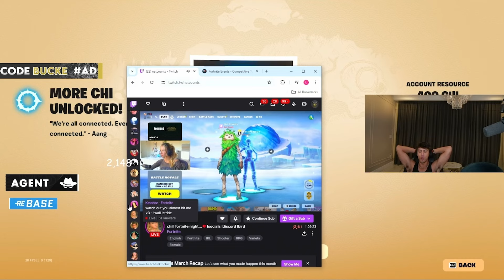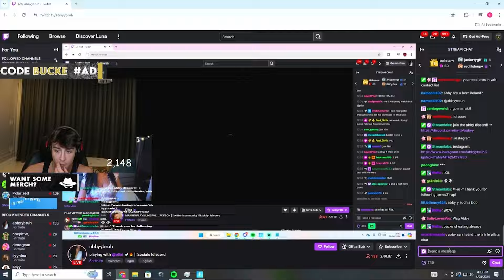BuckeFPS Gets Serious With NEW Girlfriend After Playing Fortnite With Her ALONE For The First Time!